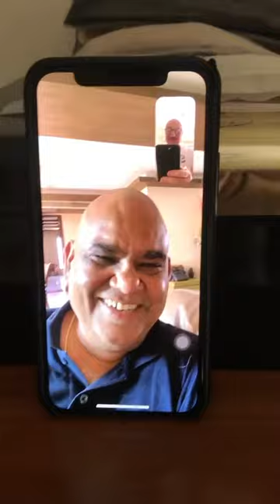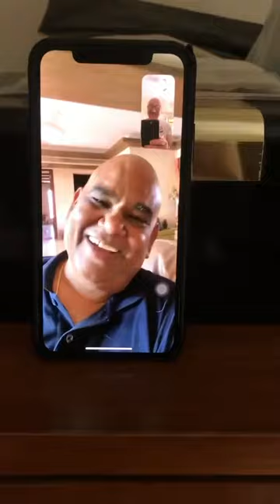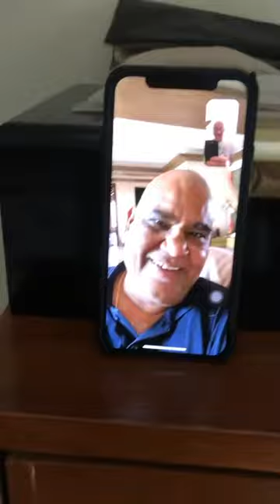Call People Who Make You Happy - Satish Kaushik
Love in the times of Corona. Keeping the tradition of socialdistancing I had a funny but a positive chat with my other best buddy Satish Kaushik through FaceTime. दूरियां नजदीकियां बन गयी अजब इत्तेफाक है. Watch this fun chat and keep safe distance from your BestFriends too!! 🤓😍